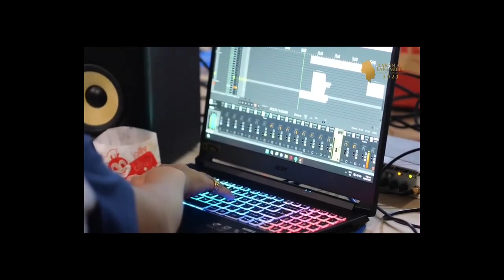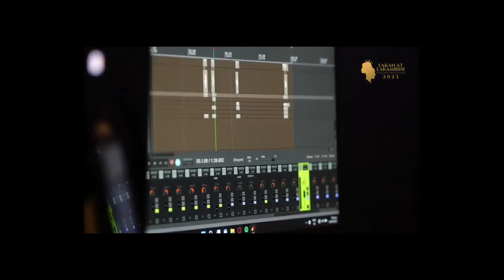MAKING OF LAKAN AND LAKAMBINI SONG